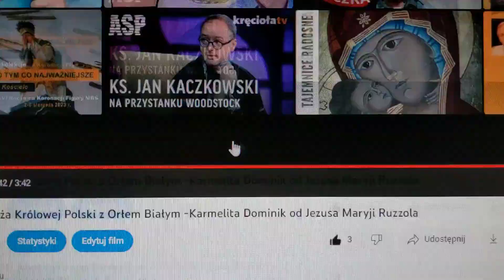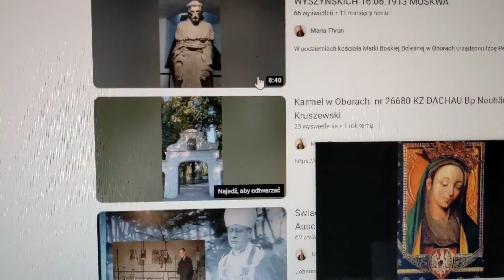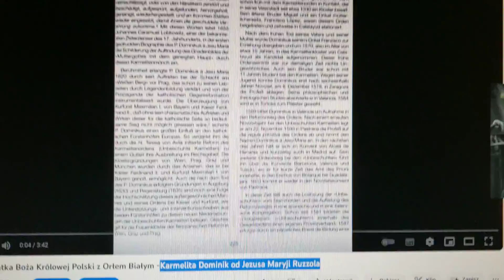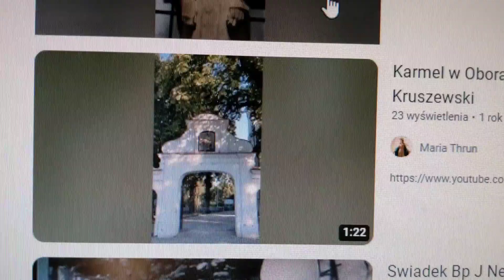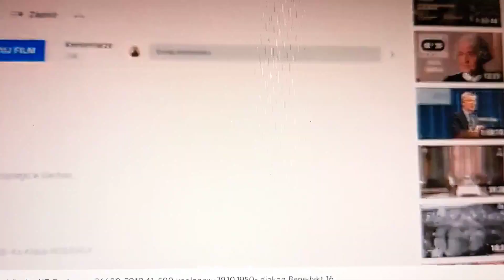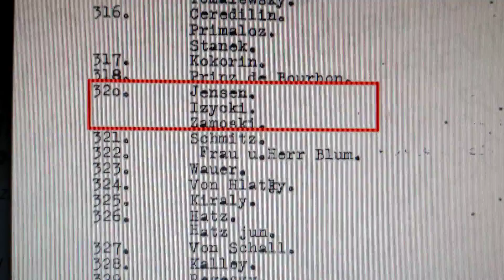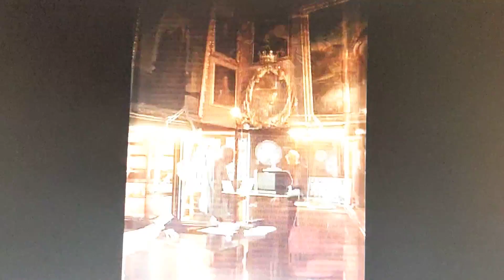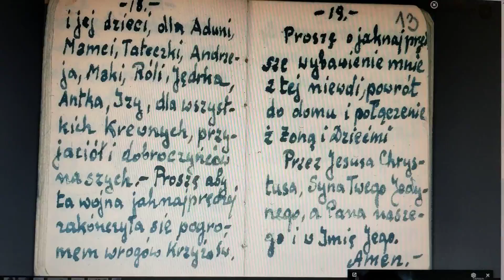11.11.2023..patronuja nam 2 Polscy Królowe z Oleska w 350 rocznice zwycięstwa pod Chocimiem ❤️❤️❤️